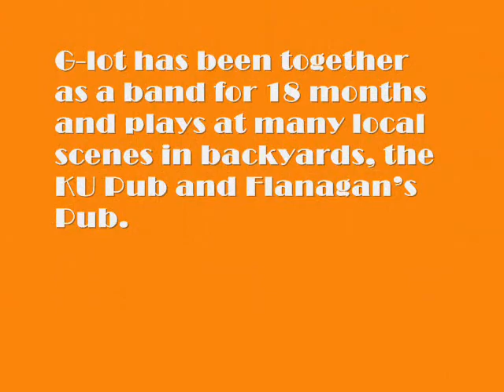Student Bands Rock Out at Woodstock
Annual Woodstock block party brings live music, food, activities to University of Dayton's Darkside.